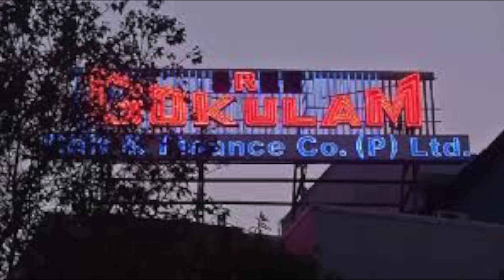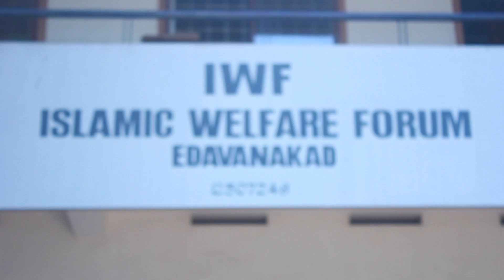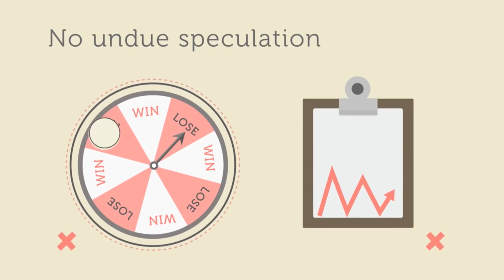മുസ്ലിം മഹല്ലുകളുടെ സാമ്പത്തികം + വിനിമയ രീതി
കേരളത്തിൽ മുസ് ലിം സമുദായത്തിന്റെ കെട്ടുറപ്പിന്റേയും പുരോഗതിയുടേയും അടിസ്‌ഥാന ഘടകം മഹല്ല് സംവിധാനമാണെന്നും മത സാംസ്കാരിക സാമ്പത്തിക മേഖലകളിൽ മഹല്ലുകൾ ശാക്‌തീകരിക്കേണ്ടത് അടിയന്തര പ്രാധാന്യമർഹിക്കുന്ന വിഷയമാണെ